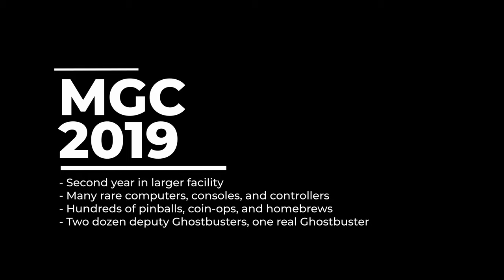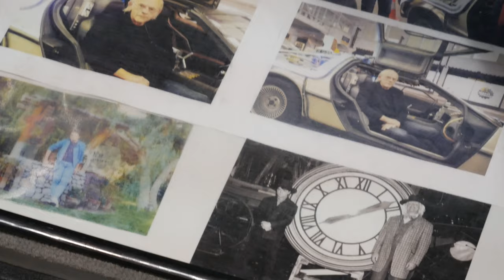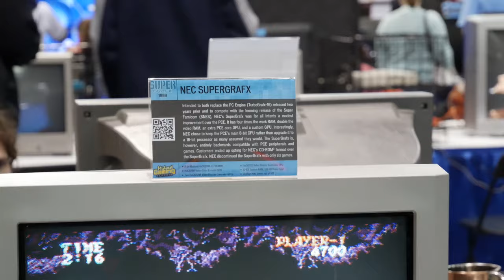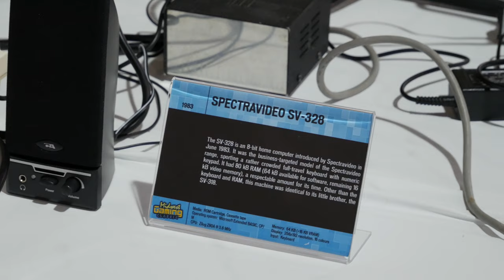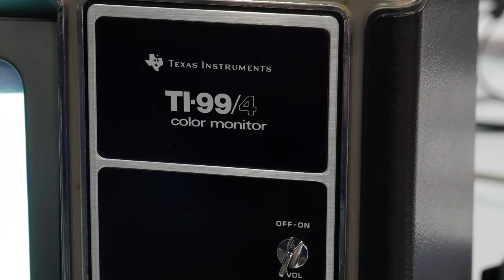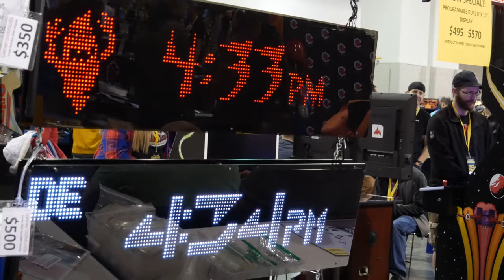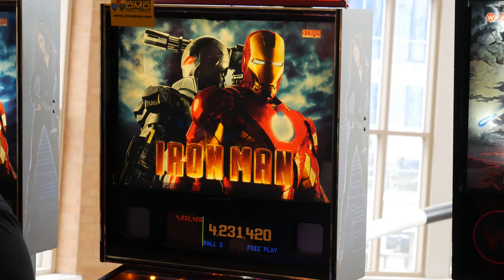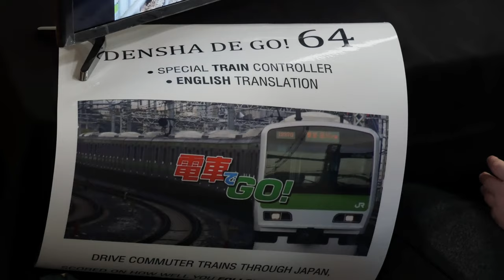Midwest Gaming Classic 2019 Video Retrospective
Held on April 12th-14th in 2019, Midwest Gaming Classic is the midwest's largest retrogaming trade show featuring 150,000+ square feet of retro and modern home video game consoles, pinball machines, arcade video games, computers, table top gaming, crane games, collectible card games, air hockey, and all sorts of gaming miscellany.  Midwest Gaming Classic is about celebrating gaming, trying new things, learning about the gaming hobby, and meeting others who share the love of gaming.

I've been to most MGCs over the years, but I keep going back because it keeps getting bigger and better every year.  Highly recommended.  I was only there for Saturday, but shot over 3 hours of footage trying to take it all in, so here is an edit of what I shot.

Mike Lee of the Vintage Computer Festival Midwest provided over 60 pieces of hardware for the event.  It was great to see people young and old playing games on vintage consoles and computers.